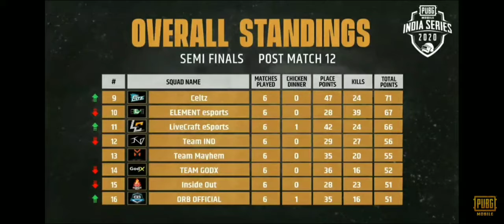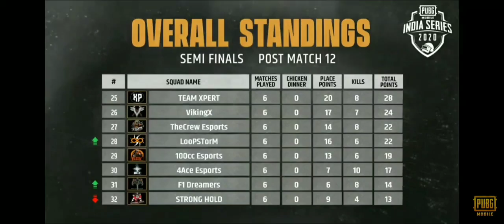PMIS SEMIFINALS DAY 2 OVERALL STANDINGS | SGE AND OR AT DOMINATION |PUBG MOBILE INDIA SERIES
pmis live,
pmis 2020,
pmis tamil,
pmis hackers,
pmis 2020 live,
pmis highlights,
pmis pubg,
pmis disqualification,
pmis age,
pmis average kills,
pmis all details,
pmis ad,
pmis after registration,
pmis age requirement,
pmsc all teams,
pmis average,
pmis best match,
pmis blind,
pmis best moments,
pmis beast gaming,
pmis best gameplay,
pmis best strategy,
pmis background music,
pmis bangladesh,
b lac pmis,
pmit group b,
pmis controversy,
pmis classic matches,
pmis custom,
pmis classic,
pmis confirmation,
pmis clutches,
pmis chicken dinner,
pmis champion,
mpsc group c,
comisario pantera,
pmas day 4,
pmsc day 1,
pmas day 5,
pmis details,
pmsc dynamo,
pmis dates,
pmis discord,
pmis entry,
pmis explained,
pmis extended,
pmis english,
pmis entry fee,
pmis email,
pmis es,
pmis entity,
pmis final,
pmis first match,
pmis format,
pmis fpp,
pmis first match 2020,
pmis final 2020,
pmis fnatic,
pmis fpp or tpp,
fpmis,
pmis gameplay,
pmis grind,
pmis guide,
pmis ghatak,
pmis grand finale,
pmis game,
pmis grind live,
pmis gaming pro ocean,
pubg pmis,
pmis hindi,
pms hacker,
pmis how to qualify,
pmis highlights 2020,
pmis hydra,
pmis how to play,
hp pmis,
pms kya h,
pmis invited teams,
pmis in game qualifiers 2020,
pmis in game qualifiers live,
pmis india,
pmis interview,
pmis information,
pmis in game qualifier,
pmis in game qualifiers gameplay,
pmis jonathan,
pmis journey,
pmis join,
soul pmis journey,
team soul pmsc journey,
pmis 2020 jonathan,
jonathan pubg pmis,
pmsc 2019 jonathan,
pmis kills,
pmis kinganbru,
pmis kya hai,
pmis kaise khele,
pmis ka result,
pmis kya hota hai,
pmis kills required,
pmsc kronten,
pmsc live,
pmis live 2020,
pmis live tamil,
pmis last match,
pmis last date,
pmis lobby,
pmis lan,
pmis logo,
pmis match,
pmsc mortal,
pmis mail,
pmis maxtern,
pmsc match,
pmis match timing,
pmis montage,
pmis matches 2020,
mp missions arma 3,
mtmis punjab,
pubgm pmis,
pmis news,
pmis name rules,
pmis name tag,
pmis name,
pmis new result,
pmis new lineup,
pms new rules,
pmis notification,
pmis official,
pmis owais,
pmis ocean,
pmis online playoffs,
pmis online,
pmit online qualifiers 2020,
pmis official video,
pmis online qualifier,
pmis pre qualifiers,
pmis pubg 2020,
pmis practice,
pmis prize pool,
pmis pubg mobile,
pmis pubg tournament 2020,
pmsc points table,
pmis qualifiers,
pmis qualifiers 2020,
pmis qualification,
pmis qualifiers live,
pmsc qualifiers 2020,
pmis qualifiers matches,
pmis qualifiers 2020 list,
pmsc qualified teams 2020,
pmis registration,
pmis result,
pmis round 1,
pmis rules,
pmit registration pubg,
pmis result 2020,
pmis registration last date,
pmis recap,
pmis 2020 r,
pmis slot scam,
pmis soul,
pmis start date,
pmis stream,
pms strategy,
pmsc scout,
pmis season 1,
pmis selection,
sspmis,
sspms.in,
sspmis.in bihar,
sspmis bihar apply online 2020,
sspmis payment status,
sspmis correction,
sspmis edit,
sspmis payment status 2020,
pmis trailer,
pmis tips,
pmis tournament,
pmis team,
pmsc teams,
pmis today,
pmis team entry,
pmis update,
pmis under 16,
pmis new update,
pmis 2020 update,
scout pmsc lineup,
owais pmsc lineup,
pmsc lineup,
kronten pmsc lineup,
up mishra,
upmisra,
upanishad ganga,
upminster shooting,
up is down,
upminster,
upminster robbery,
makeup missa,
pmis vlog,
pmis video,
pmis villager esports,
pmis ve,
pmsc vs pmpl,
pmis virus,
pmis vitamin d,
mister v,
pmis winner,
pmis winner 2020,
pmis winner 2019 highlights,
pmis winner 2019 full match,
pmis winner 2019 final,
pmis winner 2019 english,
pmsc winning prize,
pmis winner soul,
xlr8 boi pmis,
xlr8 pmis,
pmis youtube,
last year pmis,
pmis 2020 yesterday match,
all you need to know about pms,
pmis 1st match,
pmis 1 winner,
pmis 1 final,
pmit 15 matches,
pmis 1st round,
pmis 1 match,
pmis 1 day,
pmis 1st day,
pmis match 1,
pmis 2020 day 1,
pmsc 2019 day 1,
pmsc 2019 match 1,
pmsc 2019 episode 1,
pmis phase 1,
pmis 2020 tamil,
pmis 2020 hacker,
pmis 2020 rules,
pmsc 2018,
pmis 2020 date,
pmsc 2019,
pmis 2,
pmis 2 registration,
pmis 2 results,
pmsc day 2,
pmis 2 details,
pmsc day 2 2020,
pmis 2 qualifiers,
pmis 2 start date,
pmis 3 man,
pmis 3 man squad,
pmis 30 kills,
pmsc 3,
pmis 3020,
pmis 3 player,
pmsc 3019,
pmsc day 3,
pmis match 3,
pmis 2020 day 3,
pmis 2020 3 man,
pmis 40 kills,
pmis 4 man lineup,
pmis 40 kills chicken,
pmis 2020 day 4,
4 king pmis,
4 pm is hacks,
pmas day 4 highlights,
pmis 50 kills,
pmis 5th player,
pmis 5 player,
6 may pmis,
pmsc 8bit,
pmsc 8bit chicken dinner,
8 bit pmis,
8 bit mafia pmis,
8 bit pmis 2020,
8 bit thug pmis,
pmisi 26 8,
pmis 992,
pmis squad 99,
pmis last match,
pmis last date,
pmis lobby